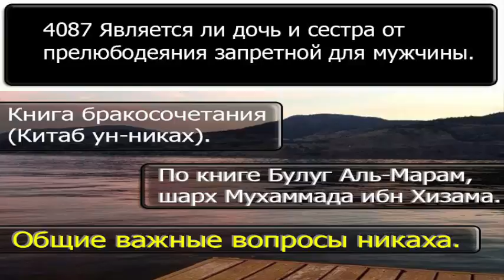4087 Является ли дочь и сестра от прелюбодеяния запретной для мужчины